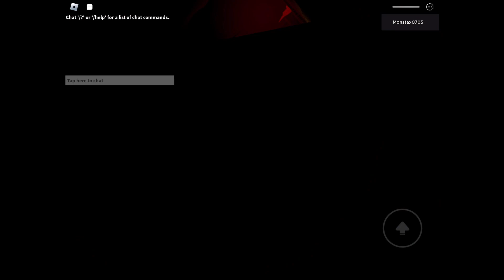Tera (All Badges) | Decima Exploration | Roblox